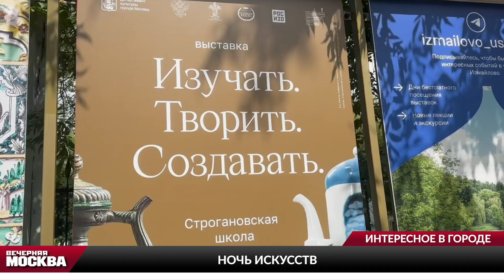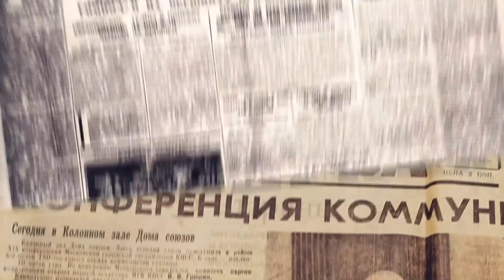Что посмотреть и куда сходить на выходных в Москве? // Интересное в городе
Концерт на лютнях, выставка керамических произведений и шоу зверей: что посмотреть и куда сходить на выходных в Москве?

Рассказываем и показываем в нашем видео!